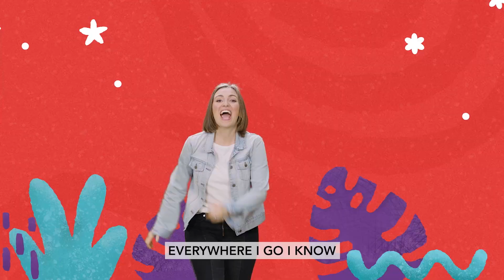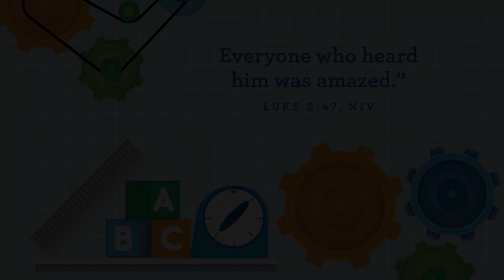Fearless Families: "Wonderful Workshop" - Preschool W5 - January 29, 2023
RESOURCE LINK IS BELOW.
Who is amazing? Jesus is amazing.